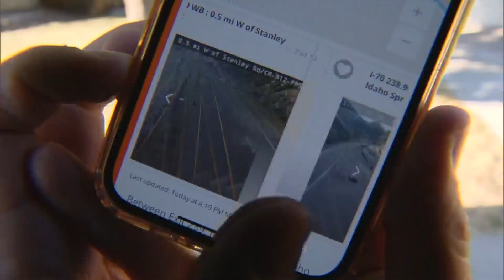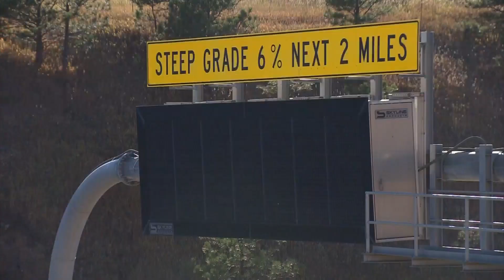New CDOT Technology Aims To Improve Travel On Highways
The Colorado Department of Transportation has reformed the way it lets people know what’s going on along the state’s highways.